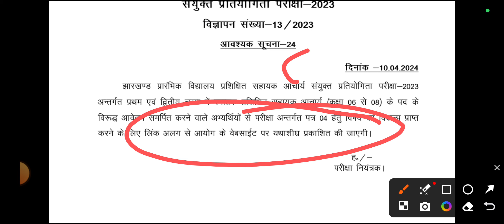JHARKHAND SAHAAYAK ACHARYA EXAM DATE 2024 | JTET MAINS EXAM DATE | JTET MAINS EXAM UPDATE 2024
YouTube Description: Stay updated with the latest news about the JTET Mains exam date and JSSC Sahayak Acharya with Mithun Singh! Get all the important updates and insights to ace your exams.

120 YouTube Tags:

JTET exam

JSSC Sahayak Acharya

Mithun Singh

JTET Mains

Education news

Exam date update

Jharkhand SSC news

Exam preparation

Teaching jobs

Exam tips

Educational updates

JSSC recruitment

Exam schedule

Teaching career

Jharkhand education

Teacher recruitment

JTET syllabus

JSSC exam

Government jobs

Exam notification

Teaching vacancies

Jharkhand news

Exam announcement

Job vacancies

Teacher exam

Education updates

Teaching profession

Teaching eligibility test

Exam news

Competitive exams

Teaching opportunities

Teaching recruitment

Job news

Teacher training

Career in teaching

Sarkari job updates

Teaching profession news

Jharkhand TET

Teaching career updates

Education career

Exam date announcement

Teaching job updates

Exam date news

Sarkari Naukri

Teacher eligibility test news

Career guidance

Job alerts

Teacher recruitment news

Teaching job vacancies

TET exam

Teaching profession updates

Government job alerts

Education job updates

Job opportunities

Teaching job notifications

TET exam news

Education career updates

Teaching vacancies news

TET exam updates

Teacher job updates

Teaching job alerts

TET exam notification

Teaching job notifications

Sarkari job updates

Teacher job vacancies

Teaching exam updates

Job recruitment

Teaching job opportunities

TET exam notification

Teacher recruitment notifications

Job vacancies updates

Teaching job recruitment

TET exam notification

Teaching job opportunities

Job recruitment news

Teaching job vacancies updates

TET exam latest news

Teaching job recruitment news

Job recruitment updates

Teaching job opportunities updates

TET exam latest updates

Teaching job recruitment updates

Job recruitment notifications

Teaching job opportunities notifications

TET exam latest notifications

Teaching job recruitment notifications

Job recruitment alerts

Teaching job opportunities alerts

TET exam latest alerts

Teaching job recruitment alerts

Job recruitment announcements

Teaching job opportunities announcements

TET exam latest announcements

Teaching job recruitment announcements

Job recruitment announcements

Job recruitment alerts

Job recruitment updates

Job recruitment notifications